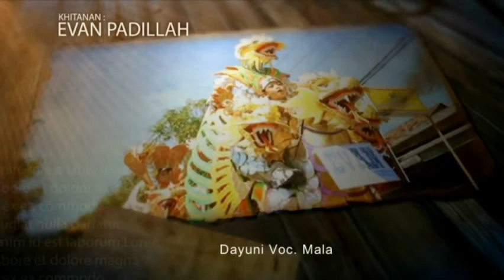DAYUNI VOC. MALA - SI BONTOT ANDI PUTRA 3 KERTAJAYA 29-4-2018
Singa Depok Dangdut Barongsai Yang Tampan Si Bontot Andi Putra 3
Dokumentasi Keluarga : Bpk. H. Rusnata, ST. - Ibu Hj. Eli Rukmini, S.Ag. (Eva Evan Rias) | Khitanan : Evan Padillah | Dsn. Kertajaya RT.03 Rw.01 Ds. Kertajaya Kec. Tambakdahan Kab. Subang | Minggu, 29 April 2018